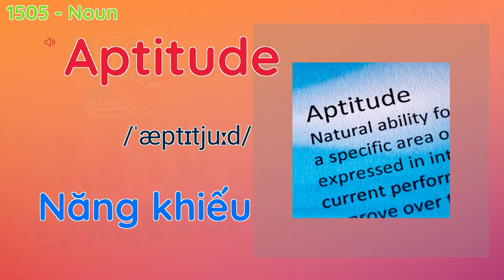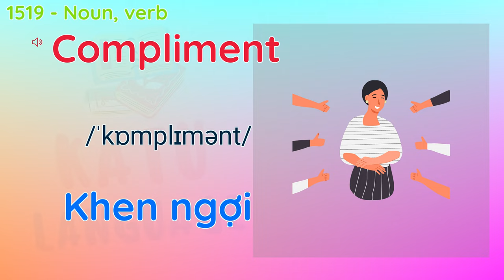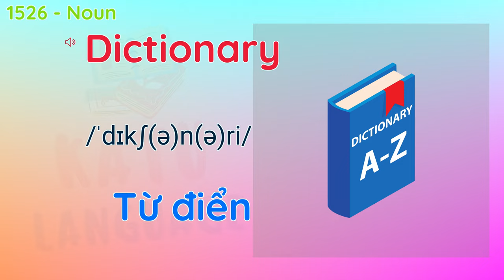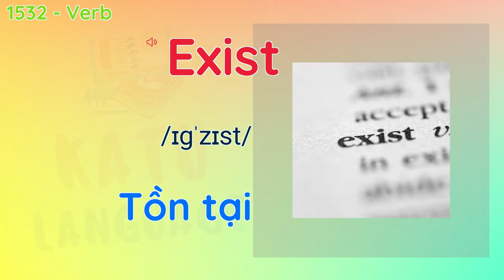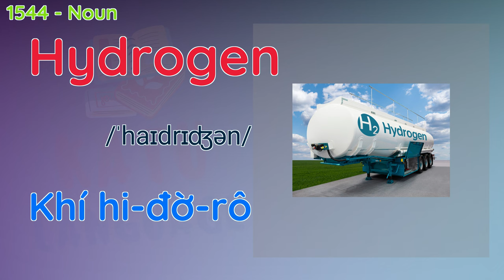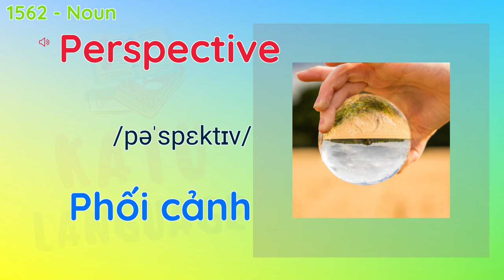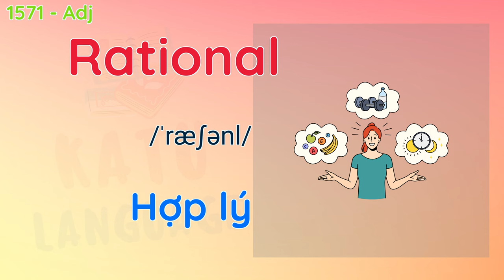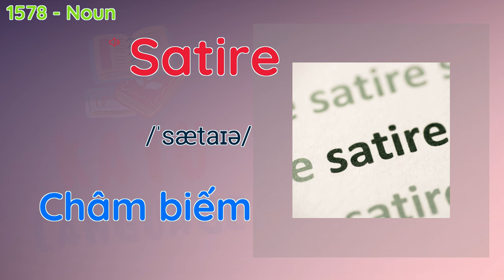3000 từ vựng tiếng Anh thông dụng - Bài 6: Học phát âm tiếng Anh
Luyện nghe tiếng Anh hiệu quả một cách tự nhiên không thể thiếu 3000 từ vựng tiếng Anh thông dụng cơ bản nhất. Hãy lắng nghe, luyện đọc, nói theo từng từ để quen với âm thanh của từng từ. Đây là phần 6 của chuỗi bài này.

Cấu trúc bài học:
+ 300 từ vựng từ 1501 đến 1800
+ Phiên âm IPA
+ Hình ảnh minh hoạ
+ Nghĩa tiếng Việt tham khảo
+ Phân loại từ theo nghĩa được chọn của từ
+ Đọc tiếng Việt 1 lần (hỗ trợ bạn học bận rộn vừa học vừa làm)
+ Đọc tiếng Anh 2 lần (tốc độ nói chậm)

0:04 từ vựng 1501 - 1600
13:25 từ vựng 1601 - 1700
26:34 từ vựng 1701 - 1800

♦️Cụm động từ tiếng Anh quan trọng (Important Phrasal Verbs)

♦️ Học viết phiên âm tiếng Anh, phát âm tiếng Anh chuẩn

♦️Từ vựng 30 môn thể thao và giải thưởng